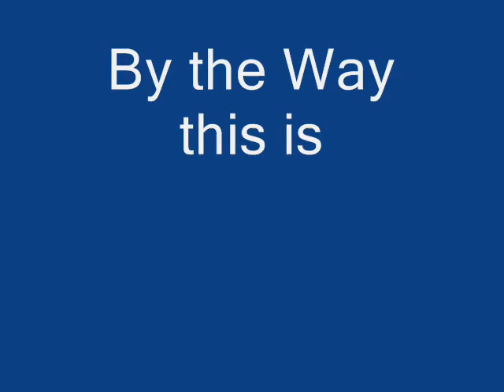Counter Terror (w/Fabulous LOL)